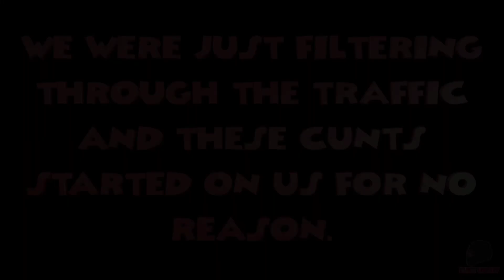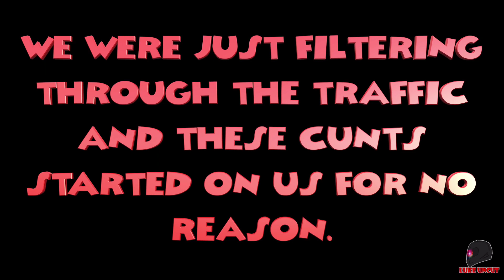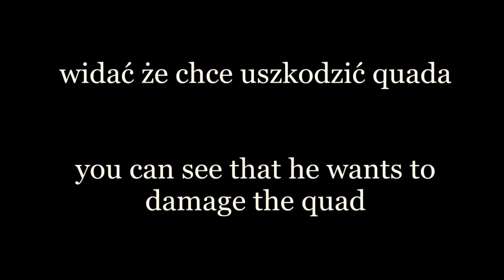Get Off My Lawn! | Best Moto Moments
THANKS TO EVERYONE THAT LET US USE THEIR CLIPS.